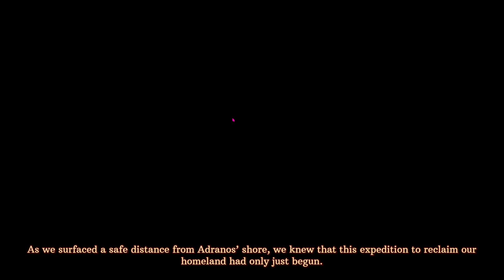Volcanoids EP#1 Lets steal a Drillship and battle the robot overlords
🌋 Gear up for an explosive gaming experience in "Volcanoids"! 🔧 Unleash the power of a base-building, open-world survival shooter where your main tool is not just any base, but a colossal drill! 🚀

🏝️ Whether solo or with friends, dive into an island besieged by volcanic eruptions. Upgrade your drill, navigate the treacherous terrain, and battle against relentless robots to unveil the secrets hidden beneath the surface. 💎 Ready to drill, survive, and conquer?